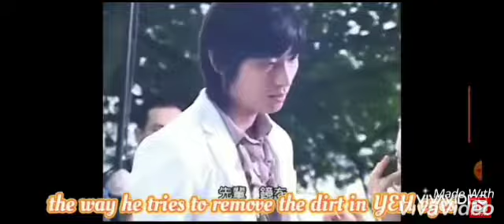Second Project for Yoon Eun Hye & Ju Jihoon please